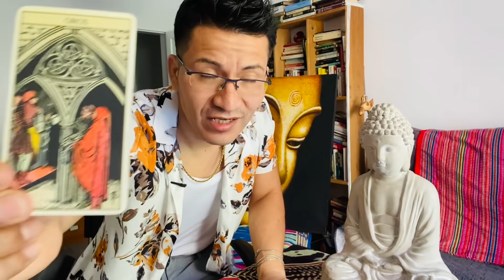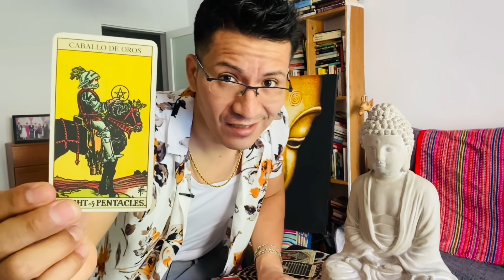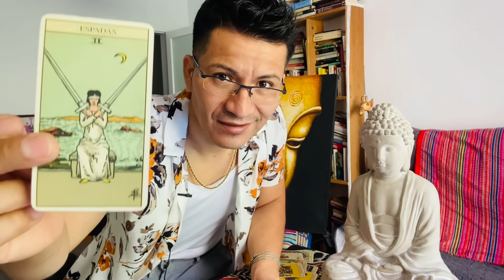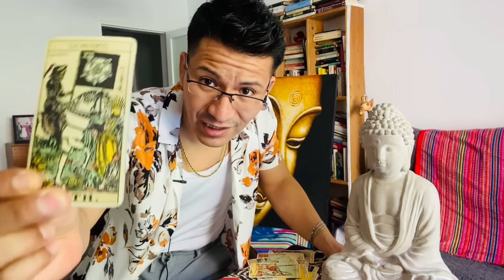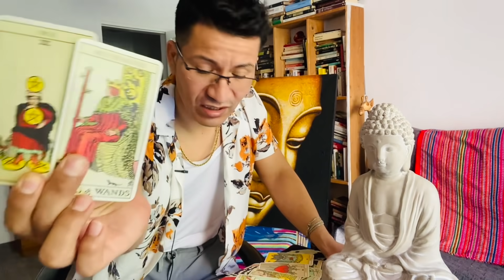GÉMINIS ♊️ BONUS 😱😱 AHORA ELLOS SERAN JUZGADOS 😳😖😱 Y TU VIVIRAS UN NUEVO AMOR 🙈😁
DONACIONES